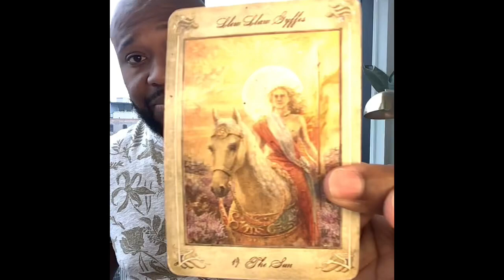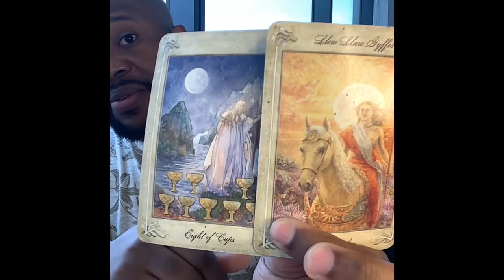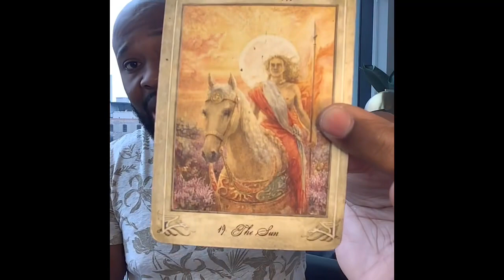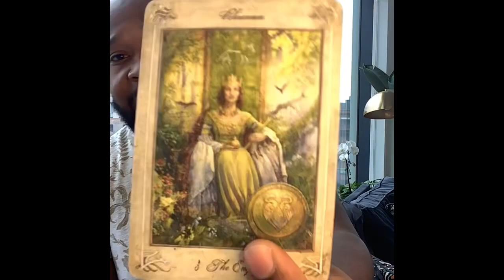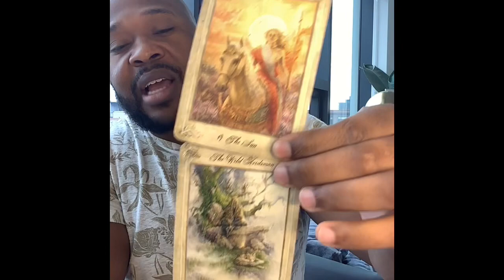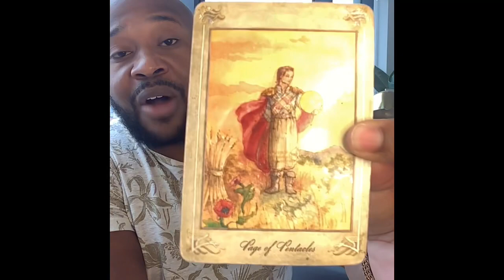Taurus, Virgo, Capricorn:Tunnel Vision Focused On The Future.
30 min reading (zoom, FaceTime, Duo): $50.00

60 min reading (zoom, FaceTime, Duo): $80.00

1Hr Spiritual/Personal Coaching: $150.00

2 Hr Spiritual/Personal Coaching: $250.00